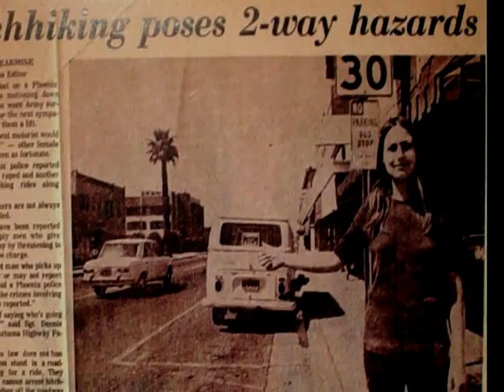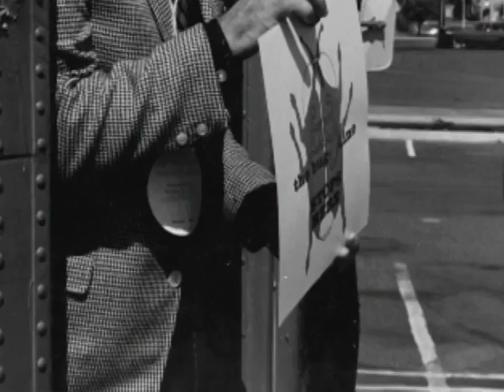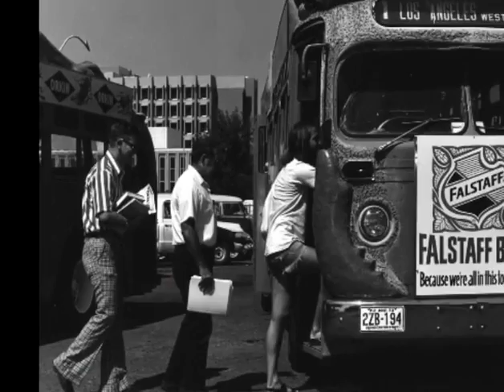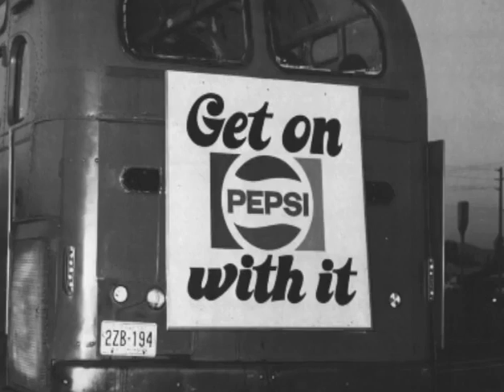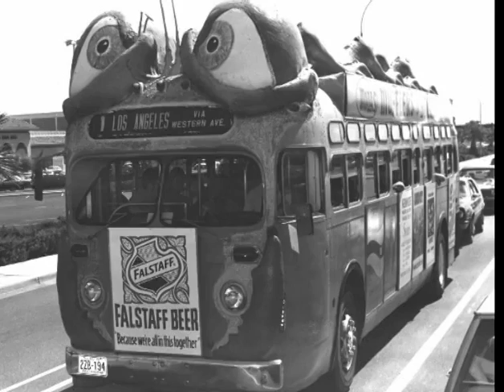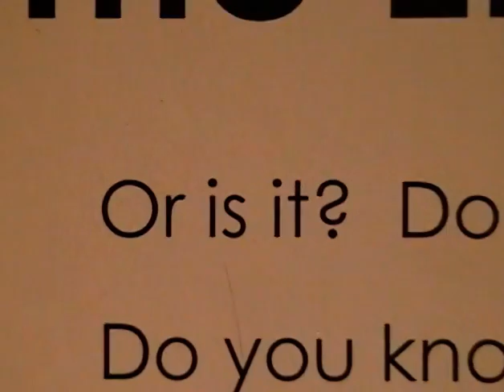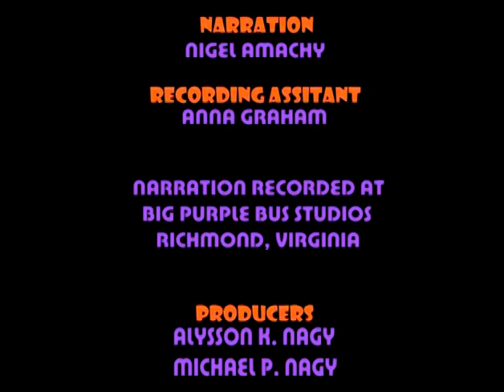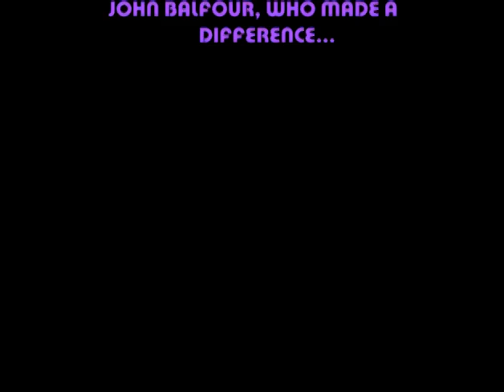Bugline: The Fate of John Balfour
A 2005 documentary about a free bus service created in 1975 by John Balfour and Eddie Sears, two long haired ASU students with a dream. The buses were highly recognizable as large purple and orange bugs and were funded entirely with advertising, so anyone could ride for free.